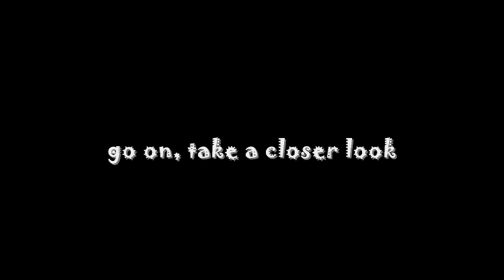WC "Shat-o-Caster" bass demo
I built this bass in roughly 3 days from parts I had lying around in my workshop and a brand new Croydex solid wood seat.  Using the time served method of Measure twice Cut once, I am really chuffed (pleased) with the results.  I have played many instruments costing 4 or 5 more which did NOT sound or feel as good.

There are a number of toilet seat guitars out there in You Tube land but not many basses.  I somehow wanted to prove that an instrument does not have to take itself too seriously and can still sound the Dogs Bollocks (very good) because I had free reign to place the pickups wherever I wanted them.  It worked for me, it's a very different sounding      bass.  Once I have finished the control plate and cavity I reckon this bass could find a new home in a studio somewhere.  Let me know what you think...